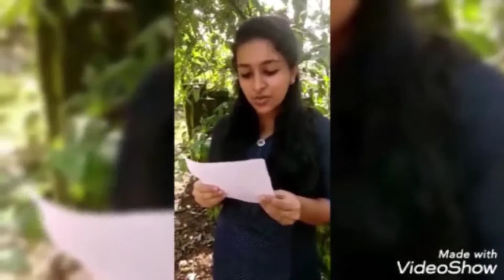International Older persons Day & Gandhi Jayanthi 2020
Programme conducted by the students in Std-X